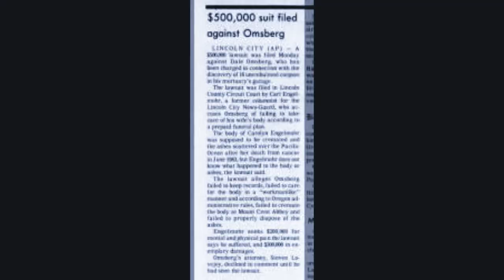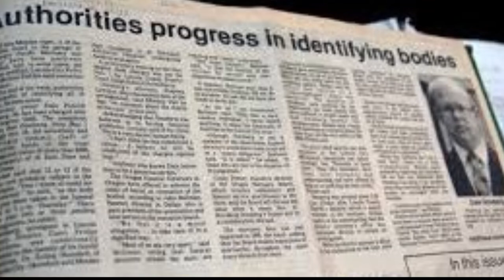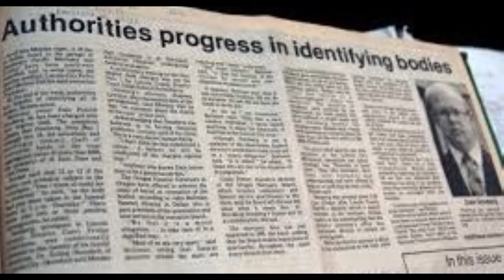The infamous Case of Dale Patrick Omsberg and the Pacific View Memorial Chapel narrated by Jimmy G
In 1984 local mortician Dale Patrick Omsberg became the subject of the most exhaustive criminal investigation in Lincoln County history. Before all was said and done, police would find 16 decomposing bodies in the troubled 34-year-old funeral home owner’s parlor basement and numerous other unembalmed and unidentified corpses buried in a nearby graveyard.